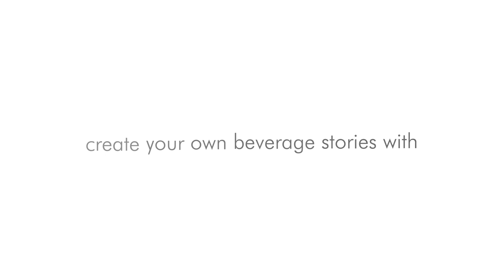Milk Tea plus Specialty Beverages For Business Course | TOP Creamery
For Frappes, we will teach you how to make this beverage favorite with a sidelight on making coffees without using a machine.

For the Milk Tea and Specialty Beverages – participants will acquire the fundamental knowledge and skills needed to brew tea and create their own Milk/Bubble/Boba Tea. Learn about tea brewing, its types, and history. Know about the right preparation of tapioca pearls and see how to apply cream puff, milk foam and cheesecake powders. Finally, discover the other variety of creative beverages that could be prepared: Fruit Tea, Italian Soda or Carbonated Fruit Sodas, and Yogurt-Based Drinks.

Here are the specific details of the program:
𝙏𝙧𝙖𝙞𝙣𝙞𝙣𝙜 𝙛𝙚𝙚 – Php 5,000 per person
𝙏𝙞𝙢𝙚 – From 9 AM to 5 PM
𝙑𝙚𝙣𝙪𝙚 – TOP Creamery’s Kitchen Studio / Innovation Studio, located at No. 100 Marcos-Alvarez Avenue, Talon Uno, Las Piñas City, Metro Manila, Philippines
𝙎𝙘𝙝𝙚𝙙𝙪𝙡𝙚 – 1 day, a total of 8 hours

To book a schedule of the program, please click the

[ for more details and information, please contact ]
𝙈𝙨. 𝘼𝙣𝙜𝙚𝙡 𝙈𝙖𝙡𝙡𝙖𝙥𝙧𝙚